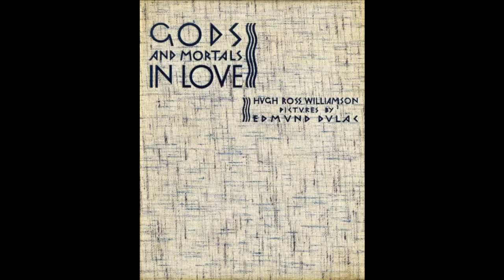Gods and Mortals in Love - Edmund Dulac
Greek Mythology